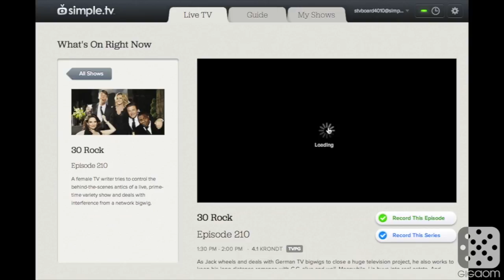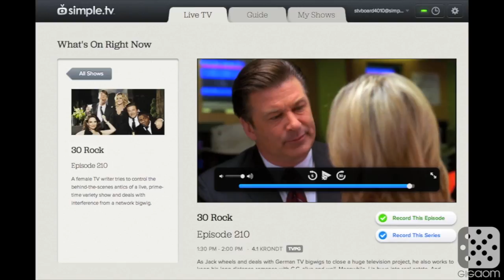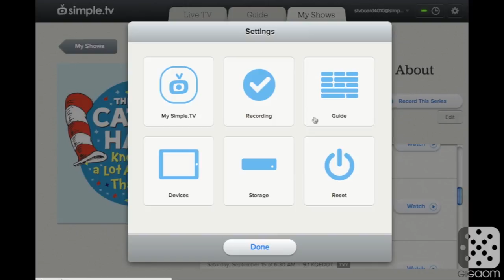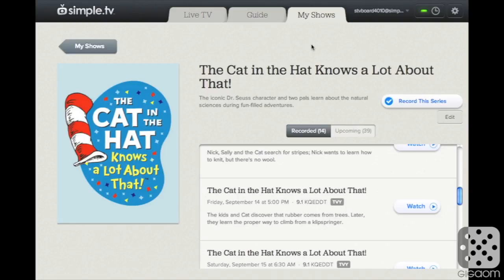Cord Cutters: Our Simple.tv review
Simple.tv is a DVR for cord cutters that streams over-the-air broadcast content to Rokus and iPads. But how well does it work?